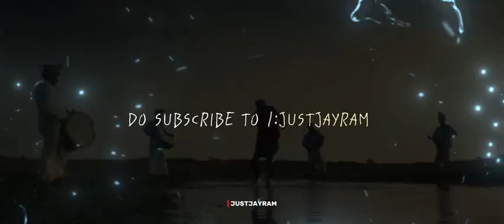I wear my roots like a medal |dhee i wear my roots like a medal lyric